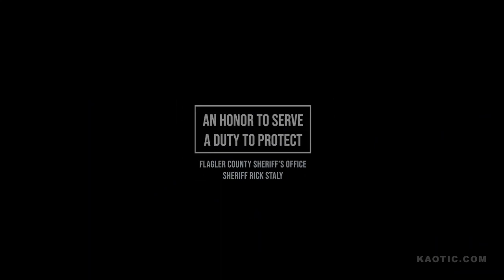Police arrest drug dealer